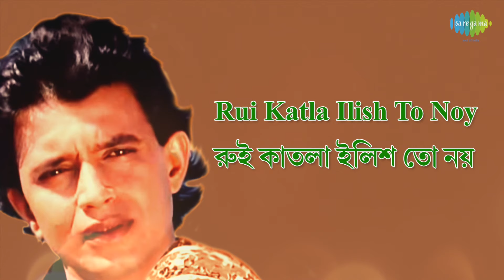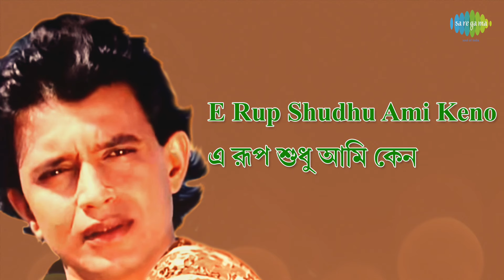Rui Katla Ilish To Noy With Lyrics | Kishore Kumar | R.D.Burman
Rui Katla Ilish To Noy with lyrics sung by Kishore Kumar from the film Anyay Abichar.

Song: Rui Katla Ilish To Noy
Film Title: Anyay Abichar
Artist: Kishore Kumar
Music Director: R.D.Burman
Lyricist: Gauriprasanna Mazumder
Filmstar: Mithun Chakraborty/Rozina/Utpal Dutta
Director: Shakti Samanta